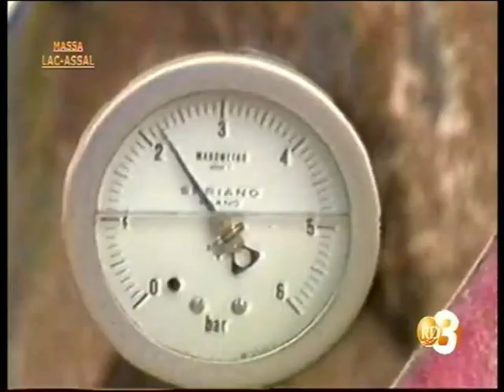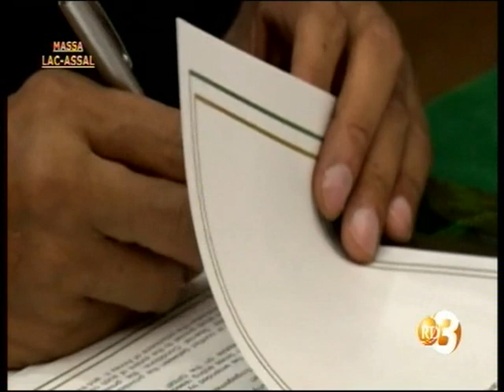RTD : Journal Afar du 10/07/2018